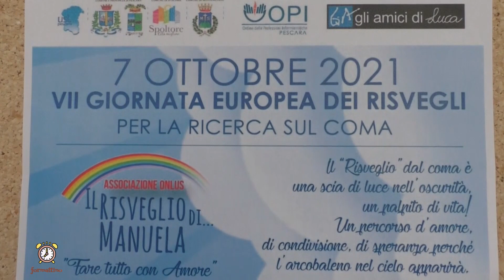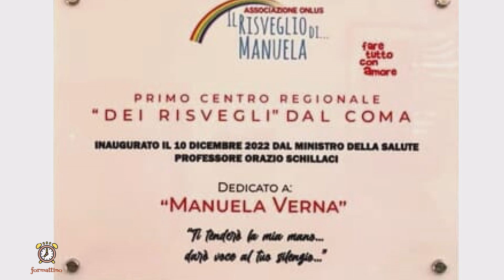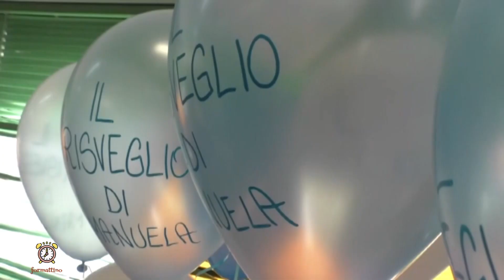ForMattino del 26 aprile 2024